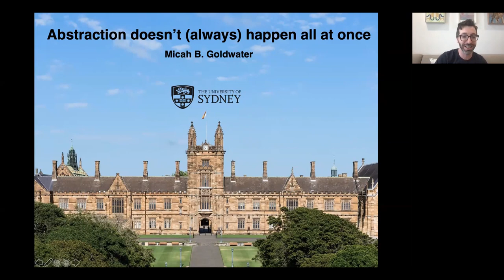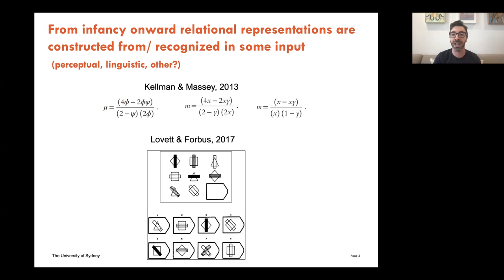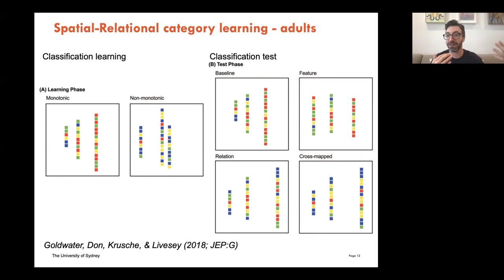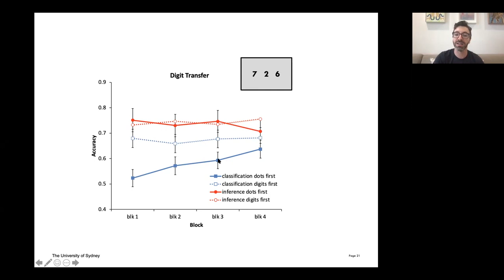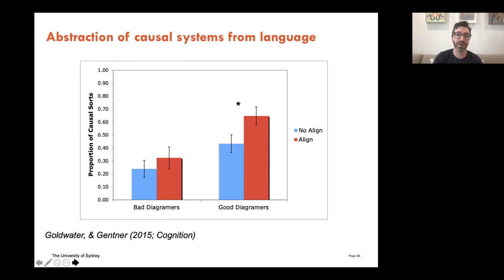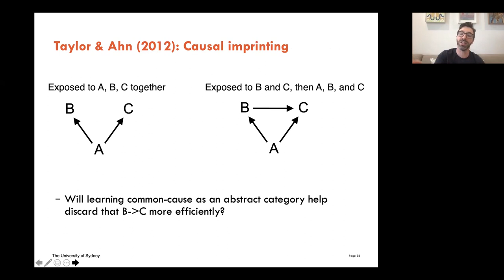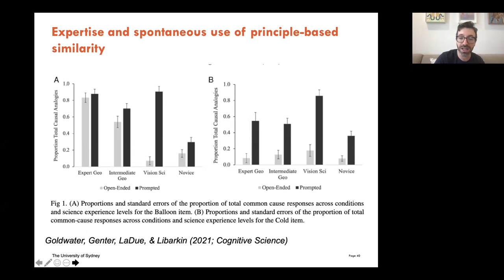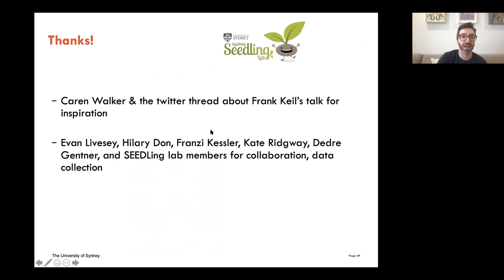Micah Goldwater -- Abstraction doesn't happen all at once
Dr Micah Goldwater

"Abstraction doesn't happen all at once (despite what some models of concept learning suggest)"

Abstract: In the past few years, there has been growing evidence that the basic ability for relational generalization starts in early infancy, with 3-month-olds seeming to learn relational abstractions with little training. Further, work with toddlers seems to suggest that relational generalizations are no more difficult than those based on objects, and they can readily consider both simultaneously. Likewise, causal learning research with adults suggests that people infer causal relationships at multiple levels of abstraction simultaneously as they learn about novel causal systems. These findings all appear counter to theories of concept learning that posit when concepts are first learned they tend to be concrete (tied to specific contexts and features) and abstraction proceeds incrementally as learners encounter more examples. The current talk will not question the veracity of any of these findings but will present several others from my and others’ research on relational learning that suggests that when the perceptual or conceptual content becomes more complex, patterns of incremental abstraction re-emerge. Further, the specific contexts and task parameters that support or hinder abstraction reveals the underlying cognitive processes. I will then consider whether the models that posit simultaneous, immediate learning at multiple levels of abstraction can accommodate these more complex patterns.

Speaker bio: Dr. Micah Goldwater is a Senior Lecturer in psychology at the University of Sydney. He received his BA in Linguistics from the University of Rochester in 2003, completed his PhD in Psychology at the University of Texas at Austin in 2009, and then held a Postdoctoral Fellowship at Northwestern University until joining the University of Sydney in 2013. Dr. Goldwater's research investigates the nature, acquisition, and use of knowledge. This work focuses on how children and adults can look past the superficial to recognize when disparate situations, problems, or ideas share deep structural commonalities. He examines both basic processes of cognition and development, their underlying neural mechanisms, and develops applications to improve education and public health.